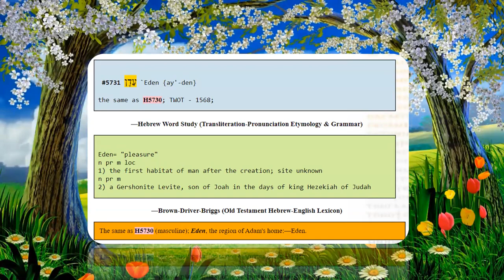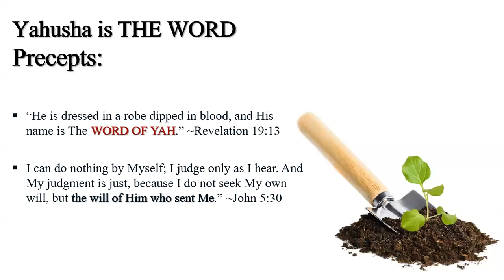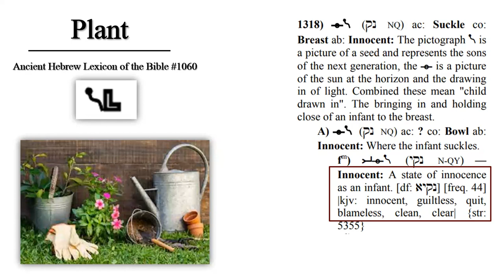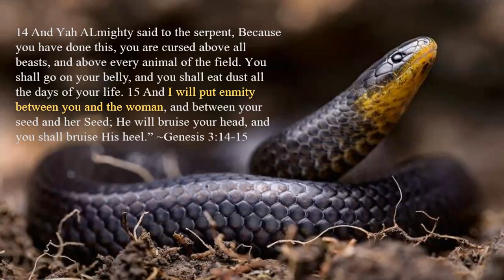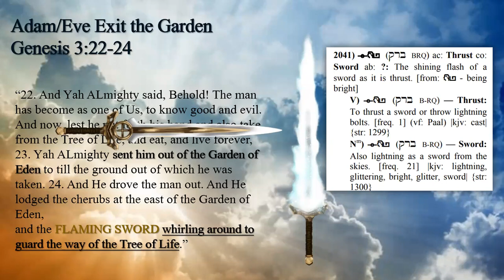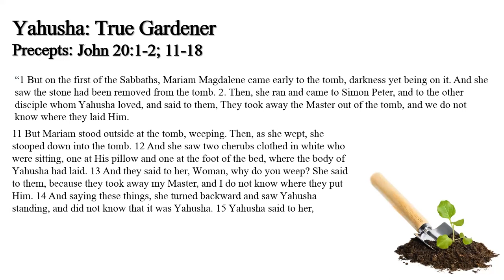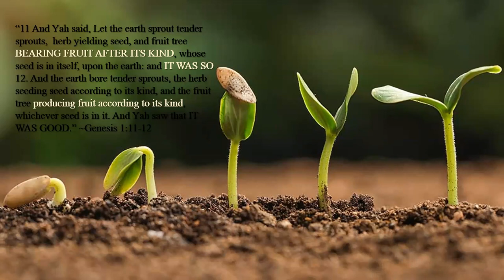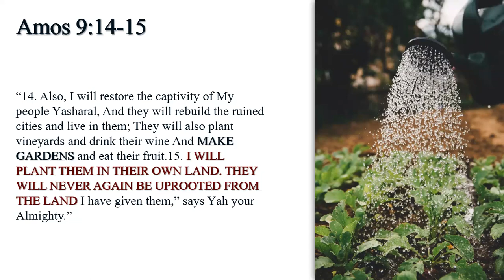Garden of Yah | A Return to Eden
Shabbat shalom! Join us LIVe on YouTube at 5:30 pm (EST) for this evening Sabbath message on the garden of Yah that will bless your soul.